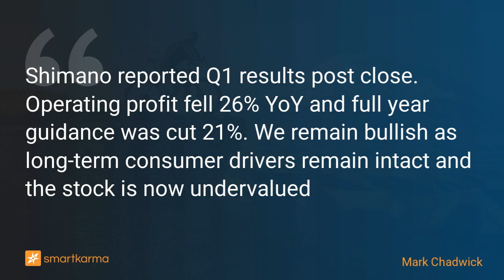Shimano (7309) | The Hangover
Shimano reported Q1 results post close. Operating profit fell 26% YoY and full year guidance was cut 21%. We remain bullish as long-term consumer drivers remain intact and the stock is now undervalued
-  by Mark Chadwick on Shimano Inc in Equity Bottom-Up

Key points:
1. Shimano reported Q1 results post close. Operating profit fell 26% YoY and full year guidance was cut 21%
2. We believe that sales in 2023 have simply reverted back to trend. We expect sales to grow in 2024 as underlying demand drivers remain intact
3. With the stock down 9% over the past year, we believe the market has discounted the profit revision. We see good value at 17x EV/EBIT